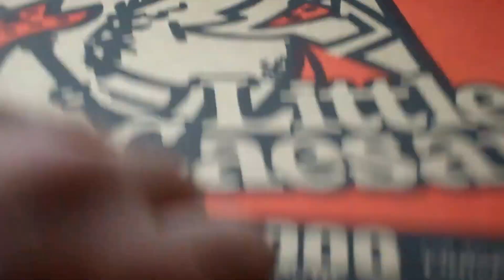Vlogging to Little Caesars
Been slow the last couple of days but wanted a couple $5 Hot-N-Readys..